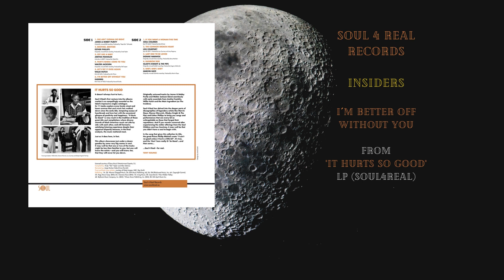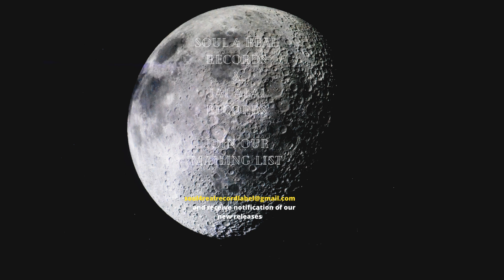INSIDERS - I´M BETTER OFF WITHOUT YOU (SOUL4REAL LP "IT HURTS SO GOOD")